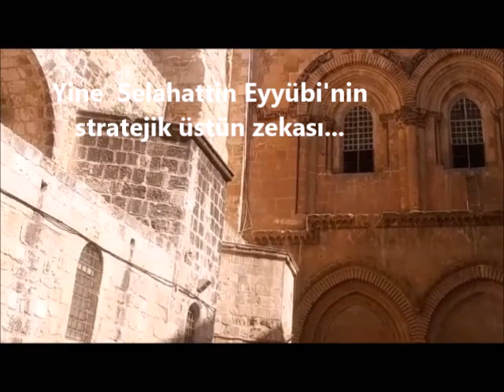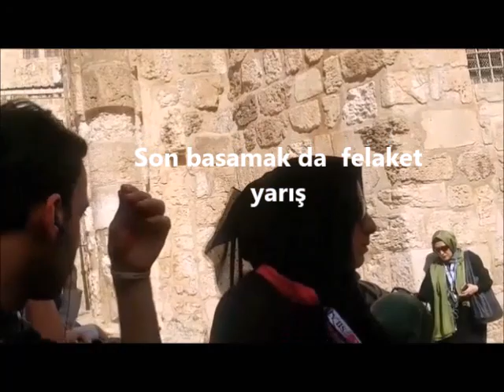KIYAMET Kilisesi'nin OSMANLI ile alakası Ne? HER Cuma KUDÜS#20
STATÜKO : öteden beri sürüp gelen ya da var olan, şu andaki durum.
2.
yürürlükte bulunan antlaşmalara göre olması gereken durum.
eş anlamlısı: sürerdurum
En Kutsal Mekanında Osmanlı Fermanı Uygulanıyor KIYAMET KİLİSESİ adresim Beni buradan da takip edebilirsiniz😊 HIRİSTİYANLARIN EN KUTSAL YERİNİN ANAHTARI NEDEN MÜSLÜMANLARDA?OSMANLI STATÜKO FERMANI